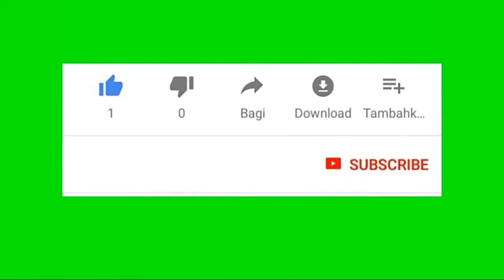Gol gol terbaik sepanjang sejarah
Inilah 50 gol terbaik yang pernah tercipta sepanjang sejarah dunia sepakbola , yang bikin kalian terkagum kagum melihatnya.
Terus tonton ya..

Selamat datang kembali di Chanel saya...

Supaya dapet info terbaru dari Admin..

Semoga sukses..!🔥